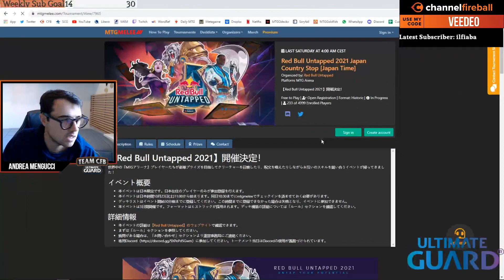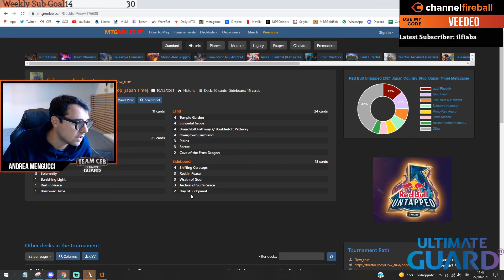Jeskai Creativity ft. Unexpected Windfall | Historic Bo3 | MTG Arena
Match Timestamps:
00:00 Deck Tech
01:14 Round 2
19:42 Round 3
44:35 Round 4
1:01:44 Round 5